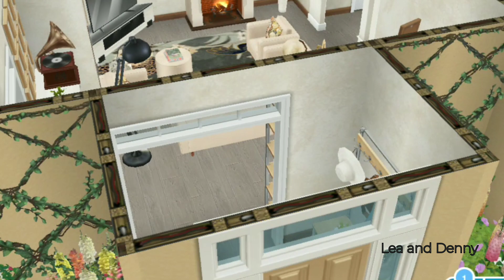One Storey Family House 🏡| The Sims Freeplay | Let's Build & house tour | Lea and Denny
Hello. everyone👋🏻 lea is back 😁. In this Video, i Created one story house for family and it has 2 bedrooms and 2 bathrooms for Bungalow style. we made tutorial of this house, so you can easily build house in your sim town, i hope is useful and help you a lot :D
And
hope you like it as much as I do and enjoy the Video ✨☺

Thanks For Stopping by and Have a great day, Friends ☺

[note : We built like realistic house, sometimes. sometime we built like our imagination] [ We doing for fun 😀]
Watch Our More Video and hope you find at least one you enjoy and get ideas to built :

0:00 - intro
0:24 - let's build
5:47 - the tour
8:04 - sims activities
8:26 - outro